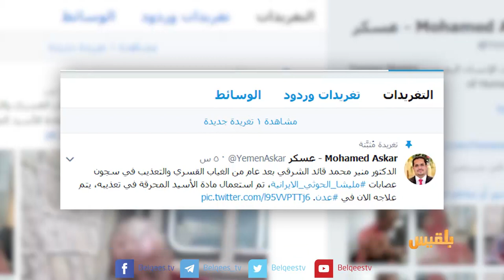المختطفون في سجون مليشيا الحوثي.. بين إهمال الشرعية وتجاهل الأمم المتحدة | تقرير: محمد اللطيفي